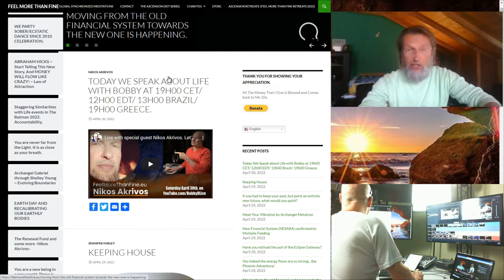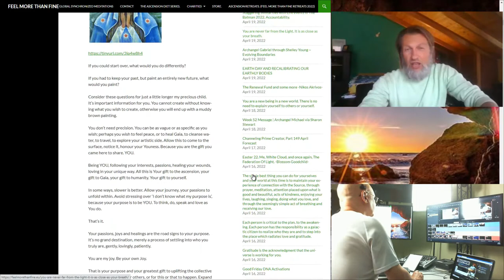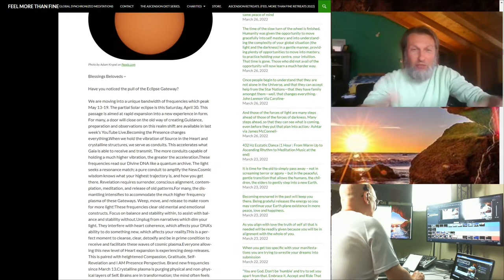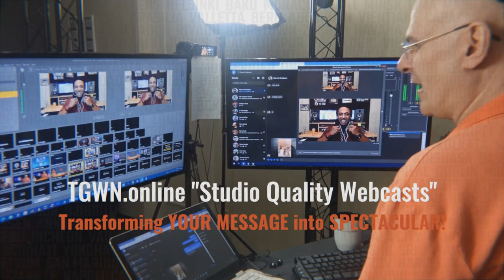High Vibes Interview with Bobby D